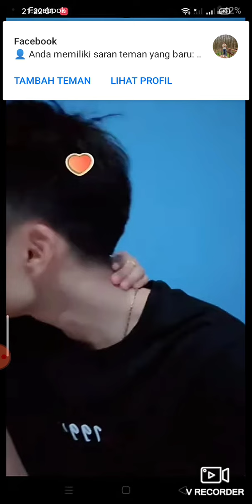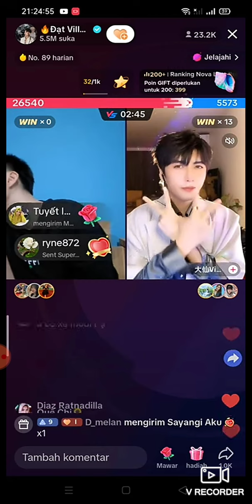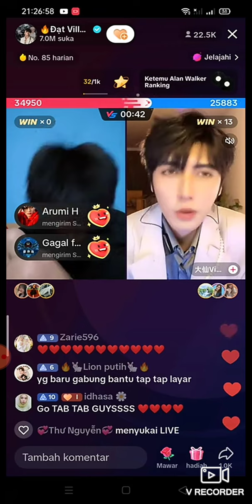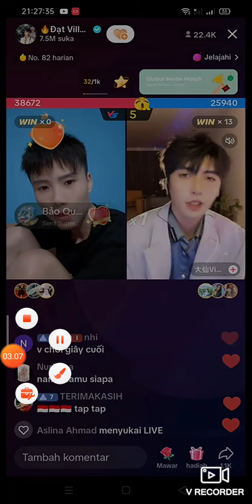DAT VILLA (PAPI) NGADU KE MOMY (VIDHIA) 😢KALAU SUAMI SAKIT/ BADANYA SEDIKIT PANAS